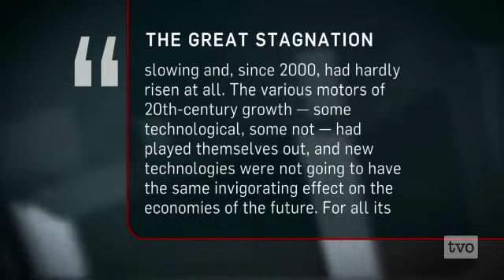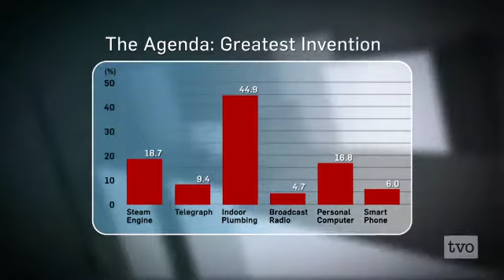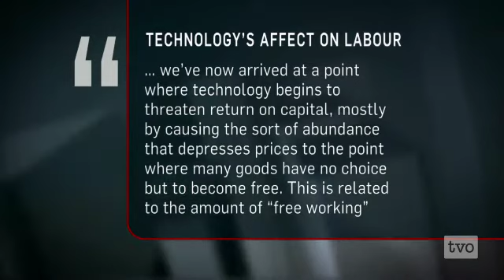Is Innovation History?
We've seen the telegraph, the power grid and life-saving medications change the world. But the world has changed and grand ideas are not only harder to come by, but patented. Are our most inventive days behind us? The Agenda examines what we need to do to save our innovative future.